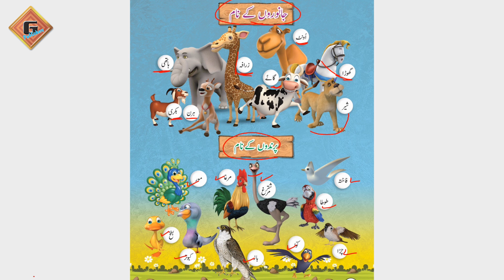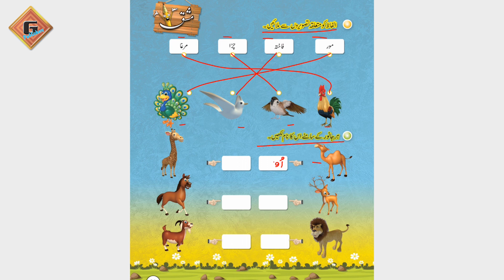Gohar Grace Urdu Prep|Lecture 64